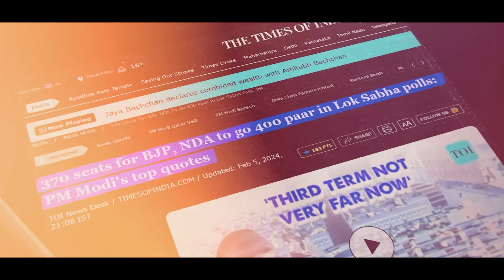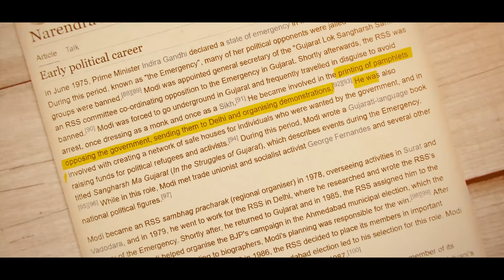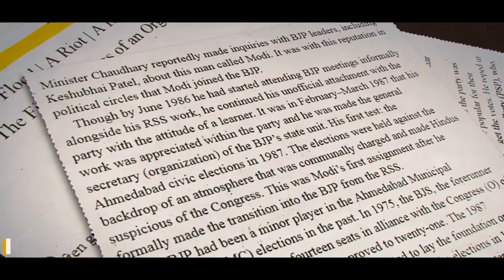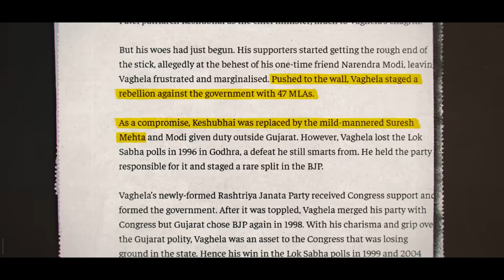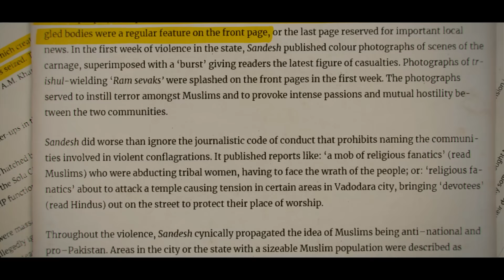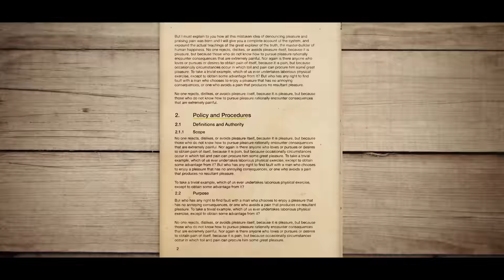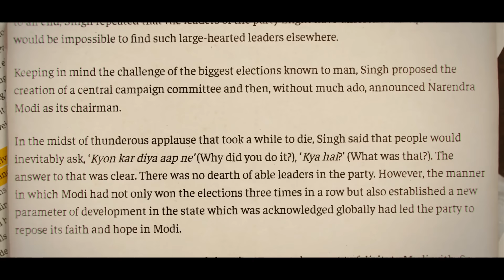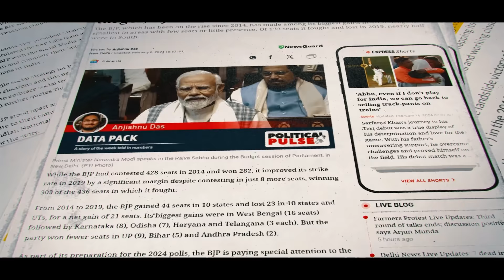0 To 400 - How Modi became a vote machine ?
Aaj ki Taza Khabar Youtube Channel, In this Video (documentary) we are talking about Narendra Modi's Journey how he transformed BJP. How Modi turned bjp into a vote machine. In the past no one wanted to touch BJP, it was tough to win Gujarat and then BJP has become invincible in Gujarat from Gujarat BJP became invincible in India. How Modi transformed it?